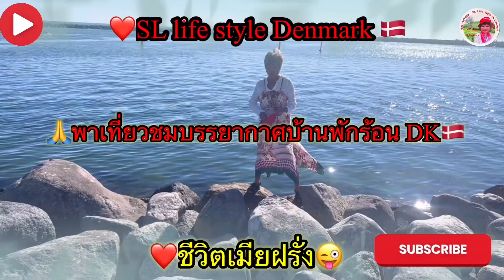บ้านพักร้อนประเทศเดนมาร์ก DK🇩🇰# รีวิวห้องพักราคา1000Kr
สวัสดีค่ะเพื่อนๆทุกคนทุกกำลังใจเอาบรรยากาศบ้านพักร้อนประเทศเดนมาร์กมาฝากเพื่อนๆทุกคนค่ะเห็นแบบนี้อดใจไม่ไหวที่จะถ่ายคลิปมาไห้ชมค่ะเที่ยวสามวันสามคืนสนุกมากและอากาศร้อนกำลังดีค่ะ จะหนาวเย็นตอนเช้าๆและตอนตะวันตกค่ะเพื่อนๆทุกคน❤️🫰วันนี้ก็จะไปหาตกปลาจะได้มั้ยอาหารเย็นอิอิ❤️🫰🙏ขอบคุณทุกท่านขอไห้ทุกท่านมีความสุขสุขภาพแข็งแรงนะค่ะฝากช่องน้อยๆกดไลน์กดแชร์กดติดตามไห้แน่เด้อค่ะ❤️🙏